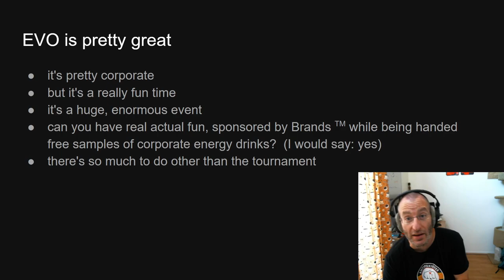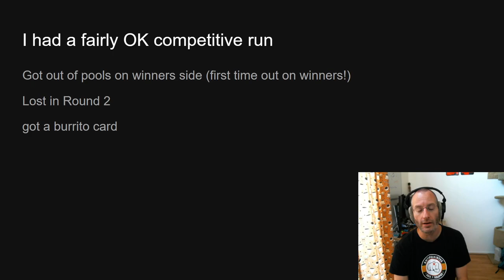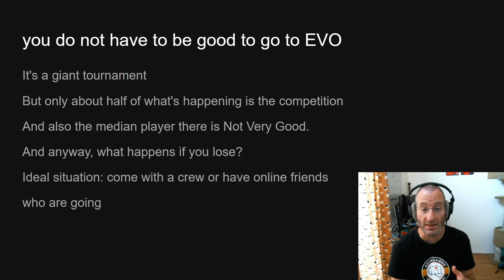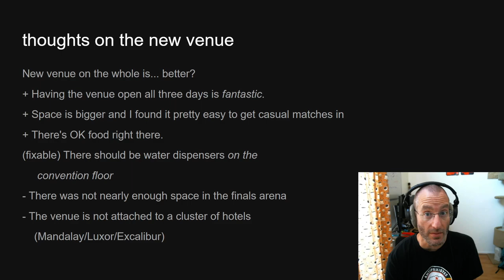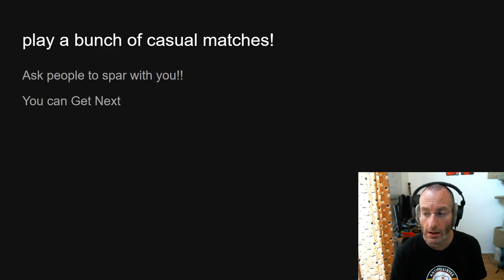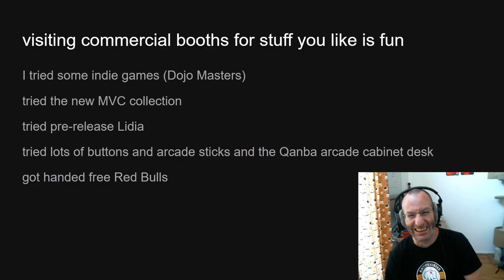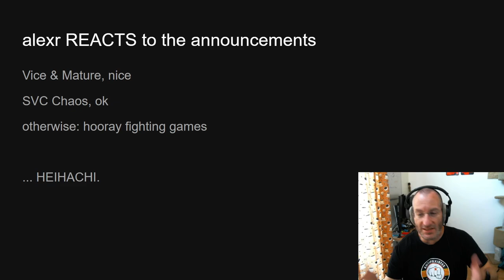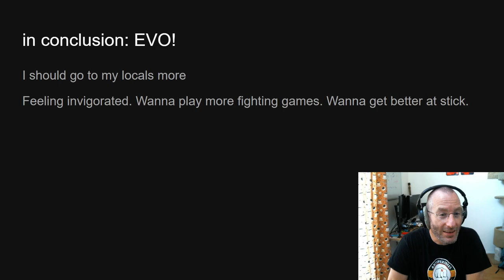EVO 2024 review! (including REACTIONS)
I went to EVO 2024; here are my thoughts!
... it was pretty good tbh.